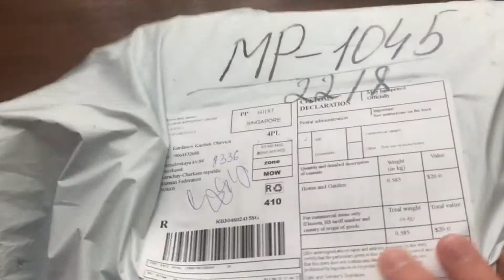New Ulefone T1 Dual Rear Camera Mobile Phone 5.5 inch Unboxing - Review Price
Ulefone T1  Price  - Buy Online  - Compare Prices  :

Ulefone T1 4G Phablet - BLACK 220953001
Android 7.0 16.0MP+5.0MP Dual Rear Cameras Front Touch Sensor

Ulefone T1 Dual Rear Camera Mobile Phone 5.5 inch FHD Helio P25 Octa Core Android 7.0 6GB 64GB 16MP Cam Fingerprint 4G Cellphone

Ulefone T1 5.5 Inch 4G LTE Smartphone Helio P25 Octa Core 2.6Ghz 6GB 64GB 16.0MP Dual Rear Cam Android 7.0 Type-C NXP HiFi Audio - Black

Ulefone T1 Global Version 5.5 Inch 6GB RAM 64GB ROM MTK Helio P25 Octa core 4G Smartphone

Ulefone T1 Features :
Ulefone T1 4G Phablet Android 7.0 5.5 inch Helio P25 Octa Core 2.6GHz 6GB RAM 64 GB ROM 16.0MP+5.0MP Dual Rear Cameras Type-C Front Touch Sensor
Display: 5.5 inch, 1920 x 1080 Pixel screen
CPU: Helio P25 Octa Core 2.6GHz
System: Android 7.0
RAM + ROM: 6GB RAM + 64GB ROM
Camera: 8.0MP ( Interpolated to 13.0MP ) front camera + 16.0MP + 5.0MP back cameras
Sensor: Gravity Sensor, Proximity Sensor, Light Sensor, Touch Sensor
SIM Card: dual SIM dual standby. Nano + Nano SIM
Feature: GPSA / GPS
Bluetooth: 4.1